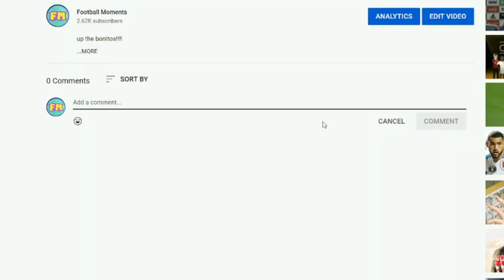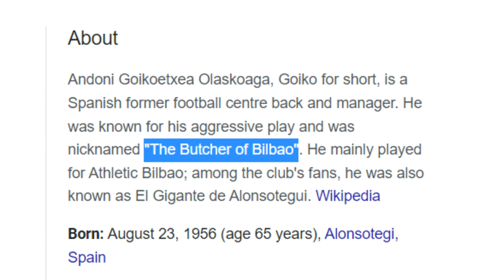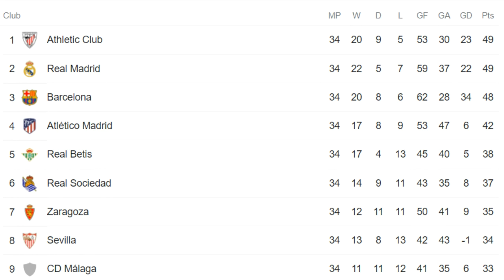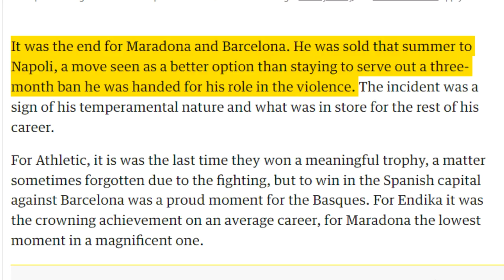Frame by Frame Analysis of Most LEGENDARY BRAWL In Football. (Diego Maradona, Best Football Fights)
Today we do a frame by frame analysis of the most legendary brawl in football history, featuring Diego Maradona. This is the best football fights in history, featuring FC Barcelona vs Athletic Bilbao, and Andoni Goikoetxea, The Butcher of Bilbao.